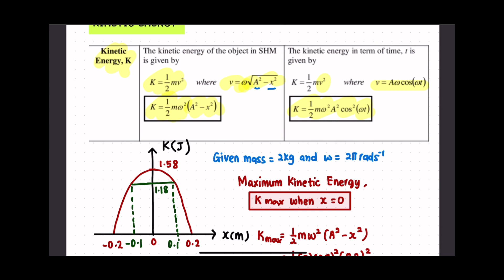EXTRA TUTORIAL CHAPTER 9 [PART 2]